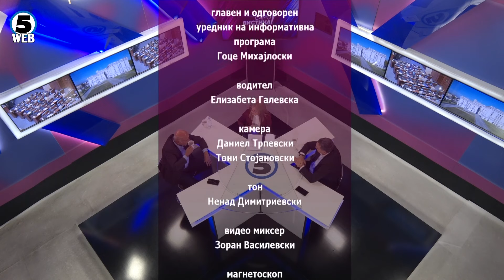„Само Вистина” со Сафет Бишевац и Љупчо Зиков 11.09.2024 - дел 2